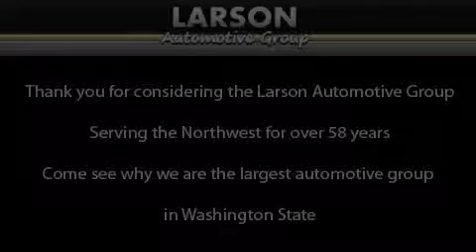2011 Mitsubishi Lancer Puyallup WA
Year : 2011
 Make : Mitsubishi
 Model : Lancer
 Engine : 2.0L 4Cyl
 Trans . : 5 Spd Manual
 Exterior : Apex Silver Metallic
 Miles : 5,301
 Interior : Black
 Stock : 9458

 2011 Mitsubishi Lancer Puyallup WA